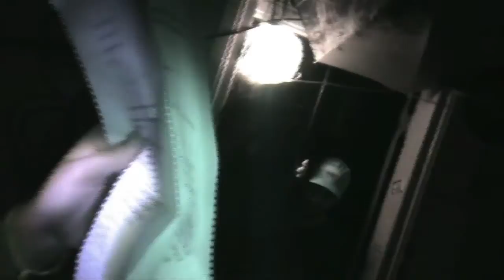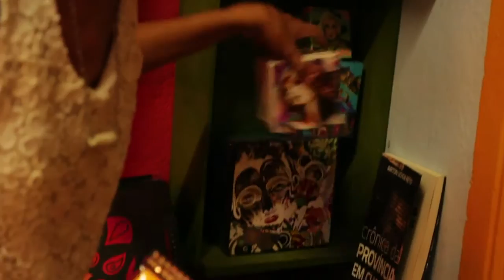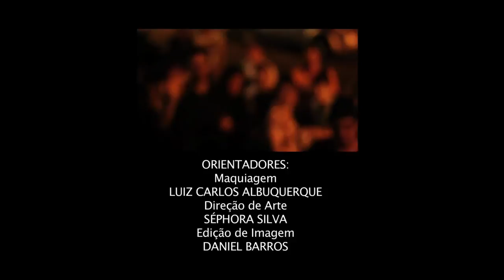EVANDRO ABRA UM BAR! ou Histórias sobre o Iraq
Documentário de Túlio Falcão, Thiago Cunha e Pedro Toscano (Recife, 2014)